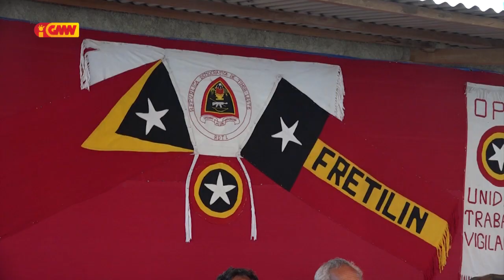UNIJMA Ativista Pro RDTL Ezije ba Estadu Timor Leste Atu Kria Osan Rasik